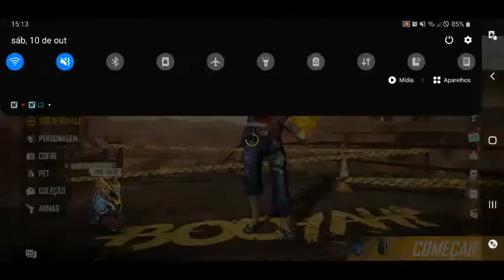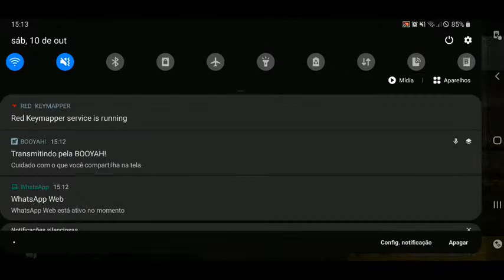O PAI TA ON😜💸💸